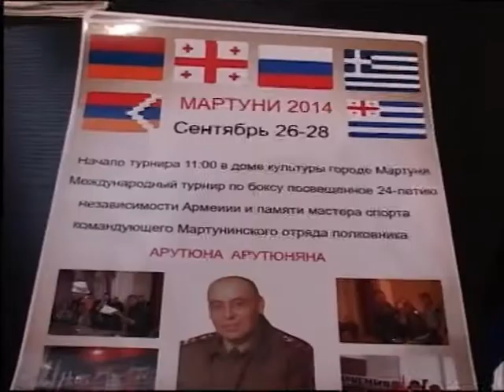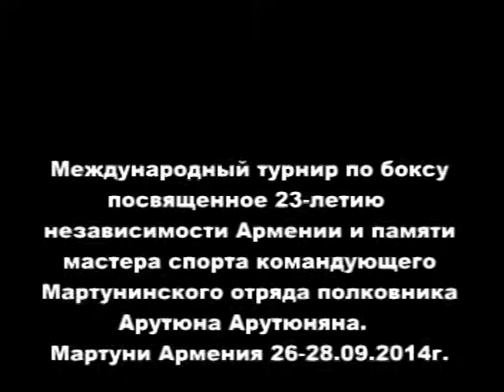Международный турнир по боксу Армения Мартуни. Самый красивый бой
Международный турнир по боксу посвященное 23-летию независимости Армении и памяти мастера спорта командующего Мартунинского отряда полковника Арутюна Арутюняна 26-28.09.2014